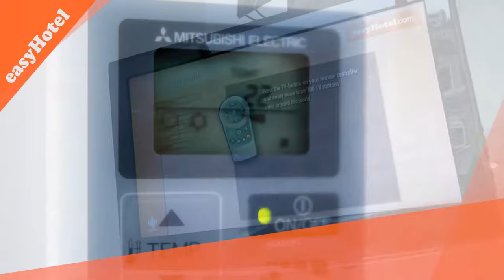easyHotel Amsterdam City Centre South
for the best online rates!

easyHotel Amsterdam City Centre South is located in the vibrant district “De Pijp” of Amsterdam. The hotel offers comfortable, clean rooms with private bathroom facilities, air conditioning and WIFI for a small surcharge. It is a perfect choice for tourists as well as smart business travellers.

The hotel, with its central location in the heart of Amsterdam City Centre, is an ideal starting point to explore Amsterdam and just 10 minutes walk away from the RAI Convention Center. RAI is served by a direct train connection to Amsterdam Schiphol Airport, and the hotel has easy access by various bus, metro and tramlines.

You can enjoy breakfast, lunch or dinner at one of the many establishments in the vicinity of the easyHotel Amsterdam City Centre South. easyHotel guests get special discounts up to 25% at restaurants and bars in the area by showing your easyHotel voucher.